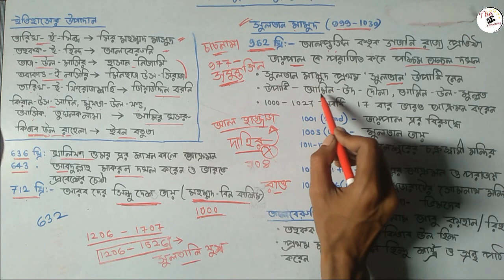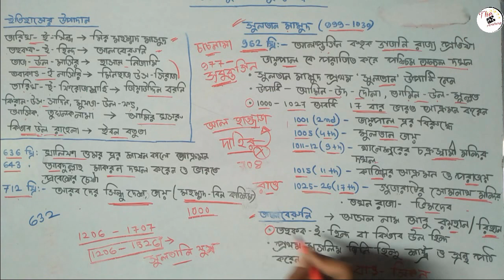ভারতে সুলতানি সাম্রাজ্যের সূচনা || সুলতান মাহমুদ, আলবিরুনী SultanMahmoud Al biruni